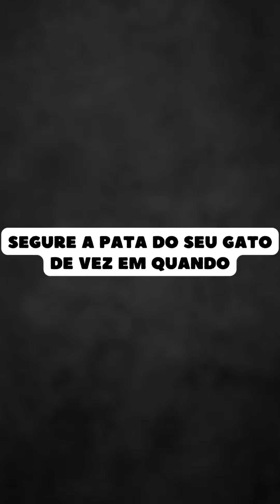Formas de Demonstrar AMOR ao Seu Gato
se você não faz nenhuma delas provavelmente seu gato não amo muito você

Carinho da Cabeça á Cauda 0:05

Segure a Pata do seu Gato de Vez em Quando 0:17

Retribua o Carinho 0:25

Chame o Seu Gato pelo Nome 0:34

Deixe-os Ser 0:42

Brincar com o Gato 0:56
essa é a principal forma de demonstrar amor ao seu gato
Descubra qual jogo parece estimular seu gato e tente fazer um pouco no dia a dia. Um que você poderá fazer por toda a vida. Quando eles se cansarem disso, eles avisarão você.

Dormir com Você 1:08
outra forma de demonstrar amor ao seu gato
Se gostarem disso, é um sinal de que o veem como um protetor e confiam em você com a vida deles
se você permite seu gato dormir com você com certeza ele te ama muito por isso e vai trazer aqueles famosos presentes que só os gatos trazem

Gato Treinado 1:22
Os gatos podem ser treinados
Portanto, veja se você pode ensiná-los novos comandos e recompensá-los com guloseimas se eles se saírem bem. Isso pode exigir um pouco de paciência, mas valerá a pena.

Mantenha-o Hidratado 1:34
essa é uma das principais formas de demonstrar amor ao seu gato
De vez em quando, abra a torneira e veja se seu gato quer beber água. Ou compre uma tigela de água com uma fonte. Eles geralmente veem isso como um sinal da melhor água e, quanto mais bebem, geralmente melhor.

Pisque Lentamente 1:48
Quando os gatos se sentem relaxados e em paz, o piscar lento que eles dão é uma forma de mostrar sua gratidão. Faça isso de volta para eles para que você possa dizer que sente o mesmo